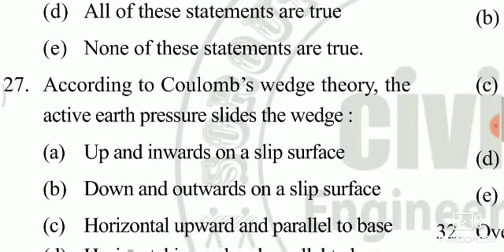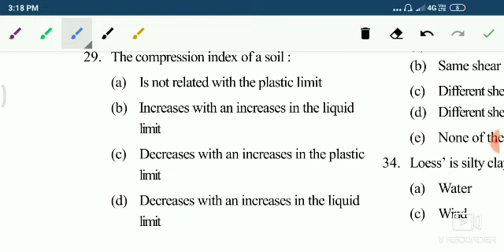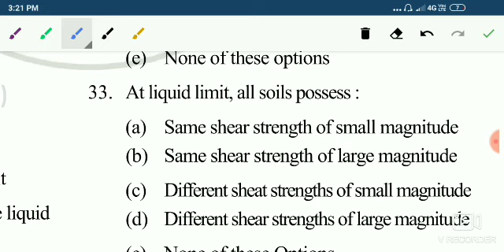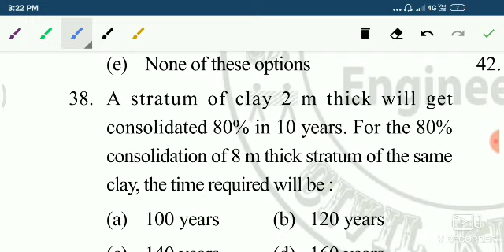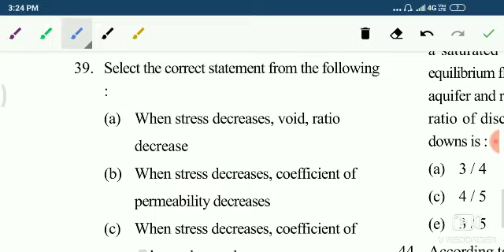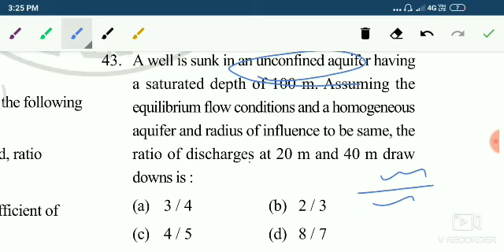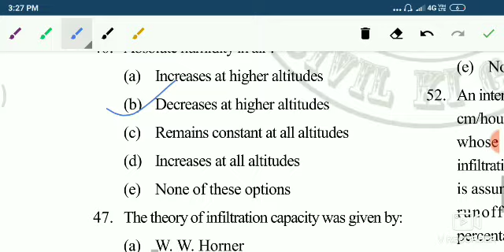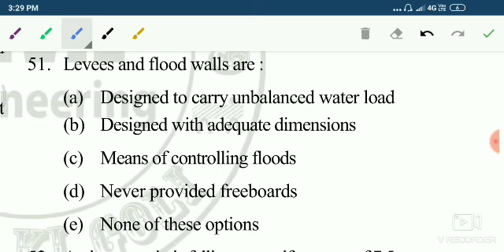Haryana AEE civil engineering previous year solved question part 5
Haryana phed aee civil solved paper part 5